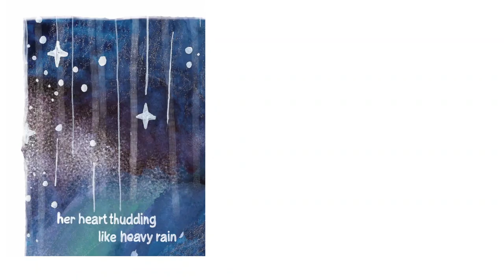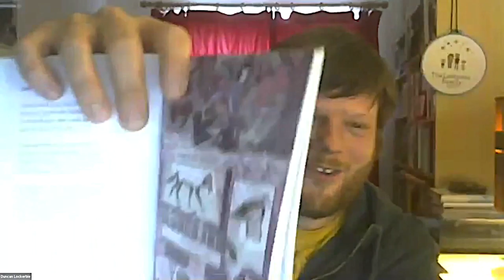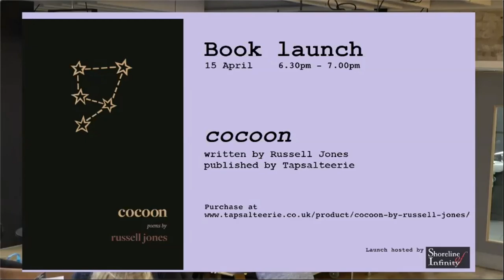Launching cocoon by Russell Jones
cocoon by Russell Jones is published by Tapsalteerie and is available